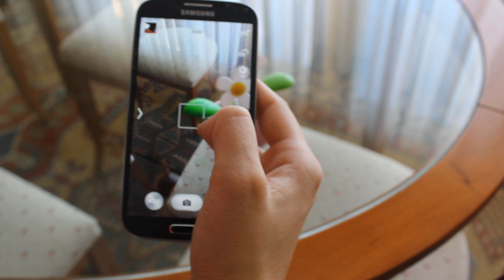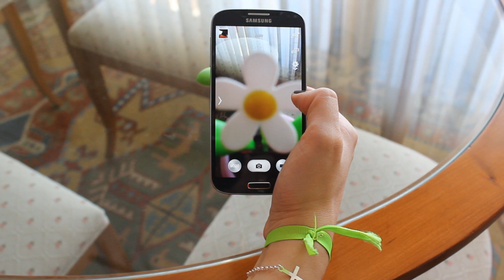Galaxy S4 vs Nexus 5 - Comparativa de cámara de fotos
En este vídeo se realiza una comparativa entre la cámara del Nexus 5 con Android 4.4.2 y la cámara del Samsung Galaxy S4